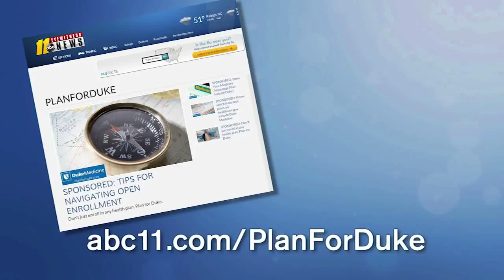:15 ABC11 Plan for Duke Spot 2